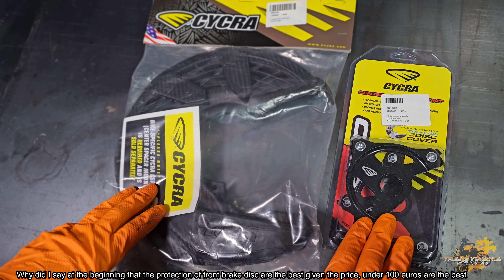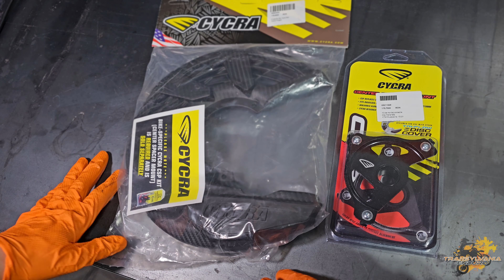Cycra Front Disc Cover | De Ce Am Ales Varianta De La CYCRA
🏍️ 𝐊𝐓𝐌 𝐄𝐗𝐂𝟑𝟎𝟎 𝐓𝐏𝐈 𝐒𝐢𝐱 𝐃𝐚𝐲𝐬
📸 𝐆𝐨𝐏𝐫𝐨𝐇𝐞𝐫𝐨11
👉𝐆𝐞𝐚𝐫: 𝐍𝐨𝐫𝐝𝐢𝐜𝐚𝐦𝐨𝐭𝐨.𝐫𝐨

Termeni si Conditii
Entitatea TransylvaniaEnduro este proprietarul întregului conținut publicat. Este interzisă utilizarea si reproducerea în orice formă şi cu orice scop a imaginii portalului, sau a elementelor prezentate, fără consimţământul în scris din partea entității.

TransylvaniaEnduro is the owner of all published content. It is forbidden to use and reproduce in any form and for any purpose, the image of the portal, or the elements presented, without the written consent of the entity.